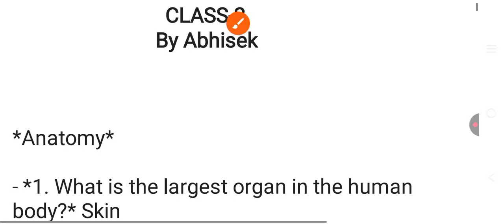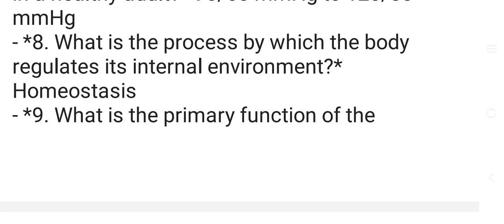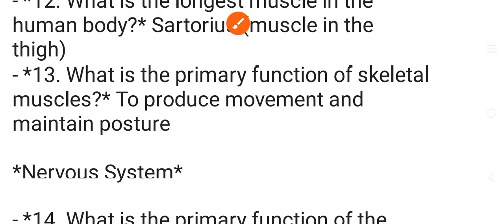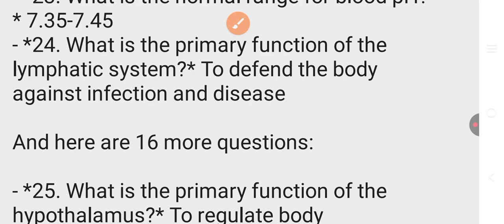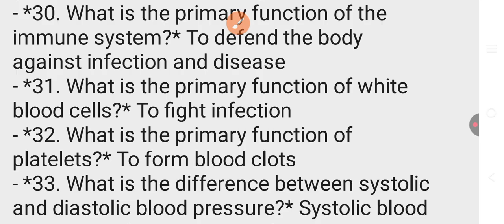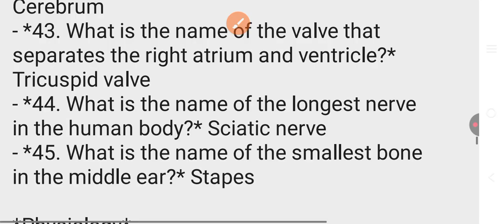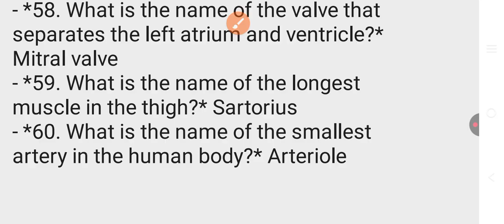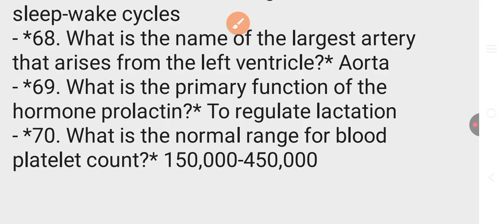ANATOMY & PHYSIOLOGY//CLASS-2//OSSSC NURSING OFFICER & ANM//By Abhisek Sir//🤔🤔🤔